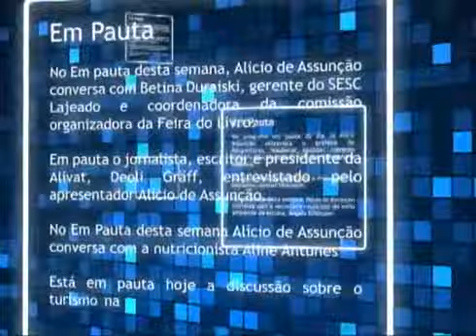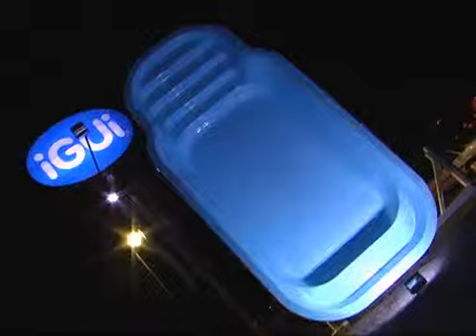Em Pauta 16 03 2012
Em Pauta dessa semana o Secretário de Cultura e Turismo de Lajeado, Gerson Teixeira, que fala sobre varios eventos que a secretaria proporcionou e ainda vai proporciar à Lajeado.